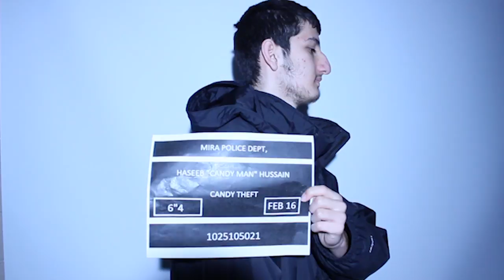Pandora's Tape Trailer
A trailer for my upcoming short film.